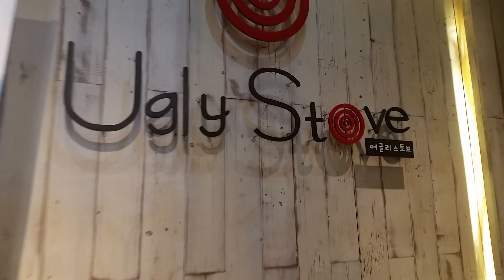WE SAW A.C.E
This was one of the best moments of my life and I will never forget it!!

I hope that you guys enjoyed this short little vlog, and sorry for the fangirling moments, but those can't be helped.

I just started an instagram account so lets be friends!

-Vicky 🐼